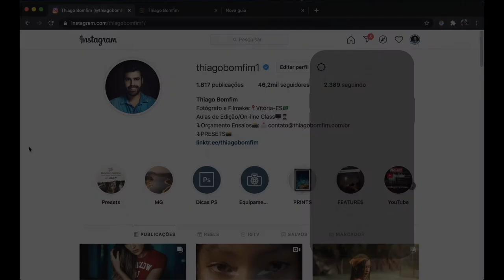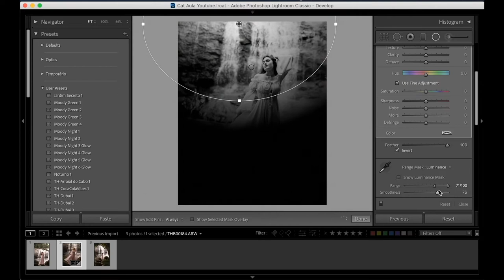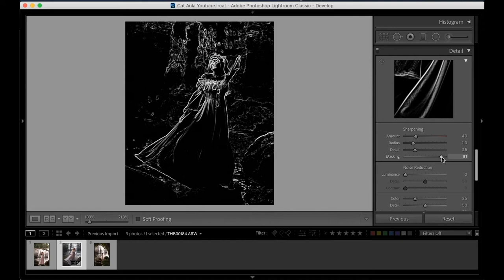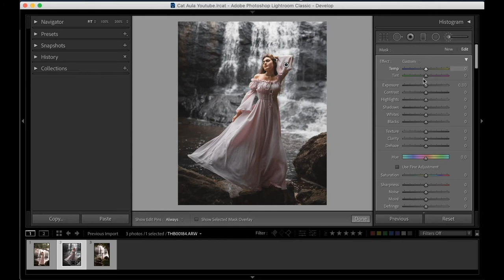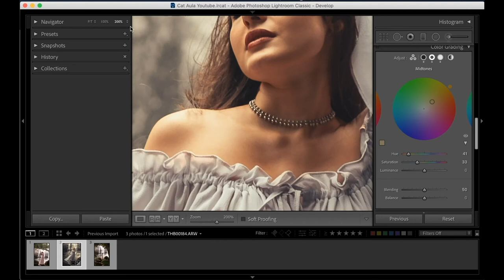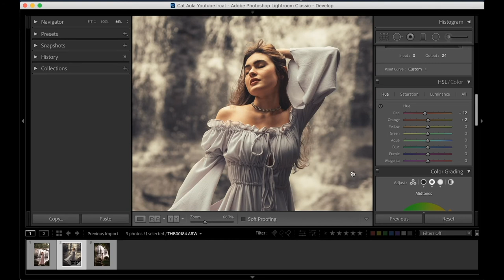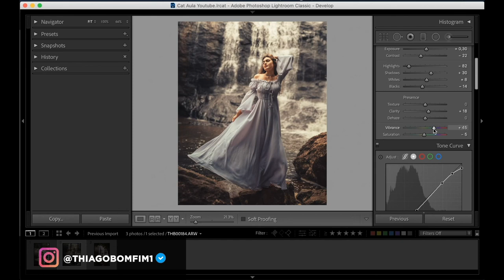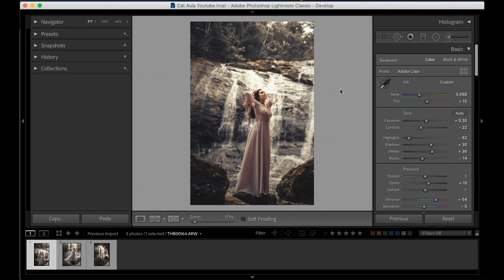EDIÇÃO ESTILO CINEMA NO NOVO LIGHTROOM V10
LOJA
PRESETS / Tutoriais Portrait completos :